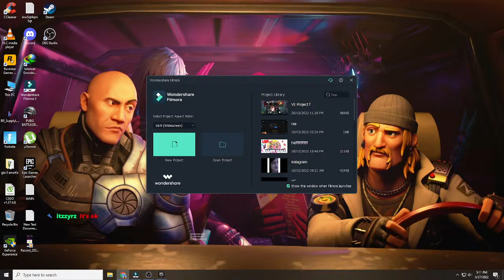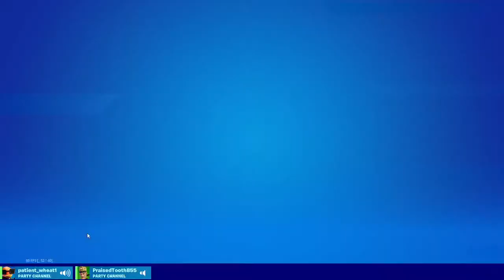LIVE GIFTING * FORTNITE ICON SERIES "THE CHLOE KIM " ( SEASON 2) 6K GIVEAWAY FREE BATTLEPASS SKIN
CREATOR CODE: DKARGWAL fortnite fortniteseason2 BillieEilish RumouredLIVEEVENT

Become a supporter today for only $4.99/mo! 🥰
Make Sure To Use Code: DKARGWAL in the Fortnite Item Shop!
❤Love You Guys And Thanks For Being Here To Support Me🥰

It is ONLY a recommendation. For more information on giveaways refer to youtube’s guideline polices policies

© This stream's thumbnail and background are protected by copyright. Stealing them for your own use may result in your stream getting taken down. If this stream gets a strike, it is a false strike.

*this is all satire*:Other Tagsmonster vs rocknew live event
Fortnite Chapter 3 Season 2 Battle Pass Trailer! New Fortnite Update Today, Season 2 Countdown LIVE.
HOW TO WATCH LIVE EVENT SEASON 2
STARTING EVENT SEASON 2 CHAPTER 3
WAR#fortnite​ fortniteLive​ Fortnitechapter3 epicpartner​ fortnitecommunity​
Custom lobbies, fortnite custom lobbies,fortnite custom, middle east customs
fortnite,fortnite battle royale, fortnite india live,  fortnite live, fortnite india, new item shop fortnie pass,leaked skin
rohan baluja
fortnite live
fortnite
fortnite chapter 3
spider man mythic fortnite
fortnite leaks
fortnite live india
Gunnar (Solar Storm)
Cubefall
Royale Streak
Aida's Edge
helicopter unvaulted , dr strange pickaxe  Clambering
- Cow Catcher
- No Build Mode
- Door Bash
- Resolve (Blimp, Cannon, Loot, Turret, War Effort)
- Seven VS IO
- Slone Resolve
- Tac Overshield
- Tactical Sprint
- Tank
- Ascender
- Armored Battle Bus
no building in fortnite
FORTNITE SEASON 2 UPDATE NOW (BATTLE PASS GIVEAWAY, DR STRANGE, MAP CHANGES & MORE) | FORTNITE LIVE
FORTNITE CHAPTER 3 SEASON 2 RESISTANCE GAMPELAY (BATTLE PASS GIVEAWAY, PUMP RETURNS & MAP CHANGES) Billie Eilish Rumoured to get Fortnite Concert soon